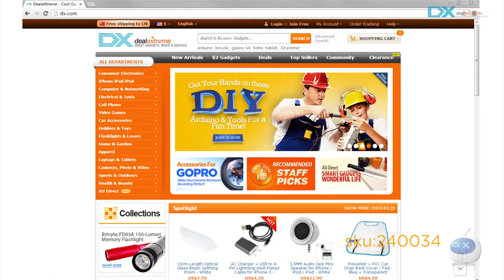Dealextreme:IPU AT69 HD 720P 1.3MP 115 Degree Wide Angle Waterproof Bike Camcorder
IPU AT69 HD 720P 1.3MP 115 Degree Wide Angle Waterproof Bike / Motorcycle Sport Camcorder - Black